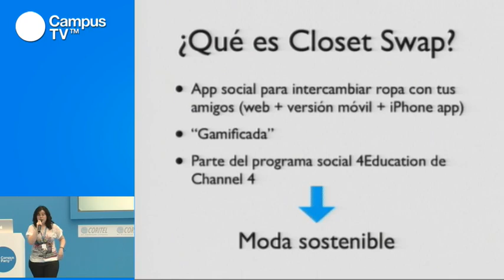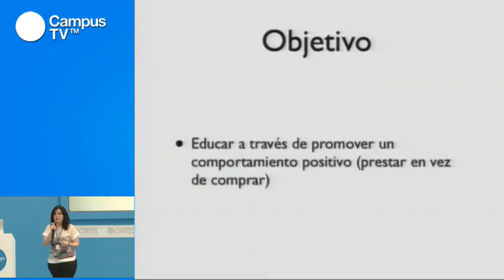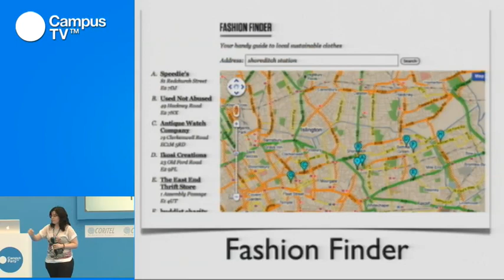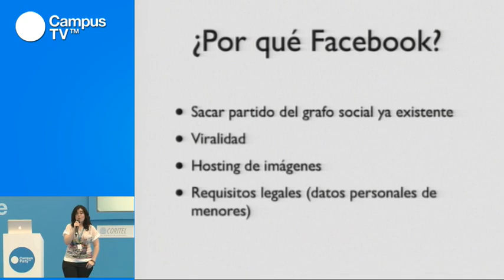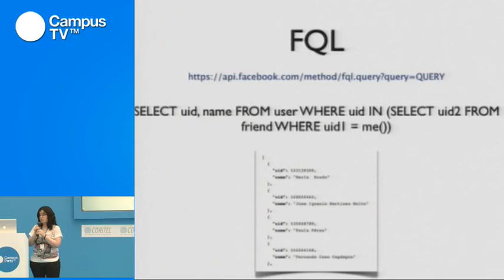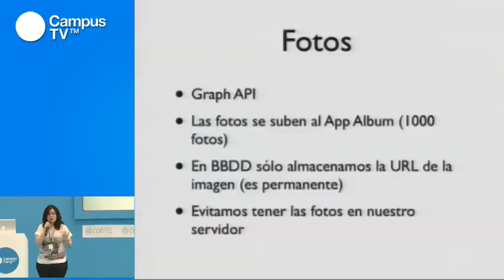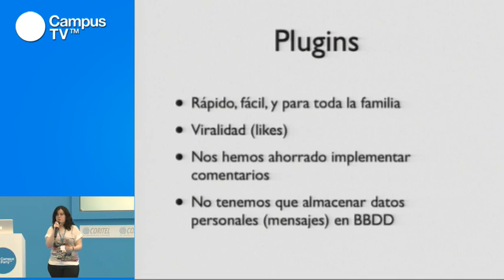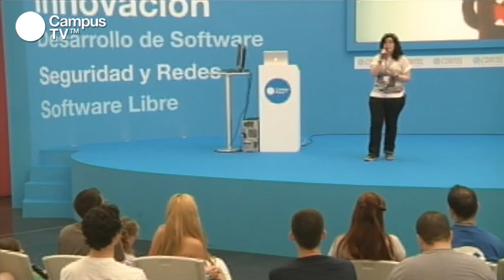CPES15 - Facebook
Creatividad
Belén